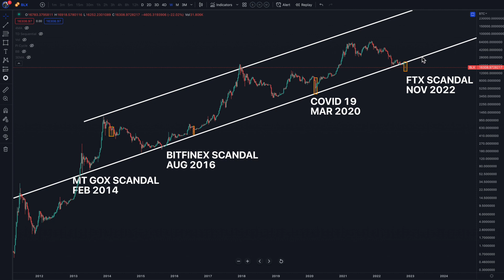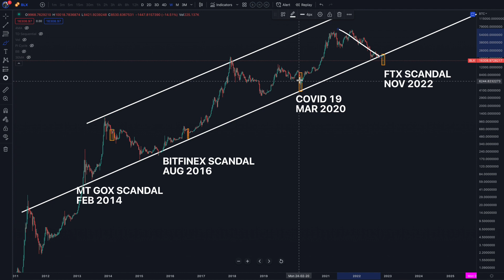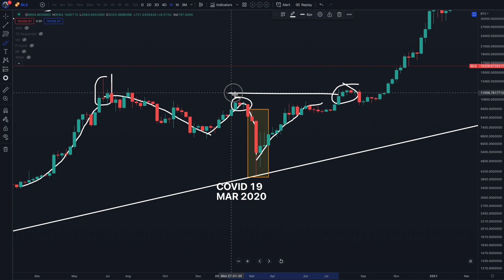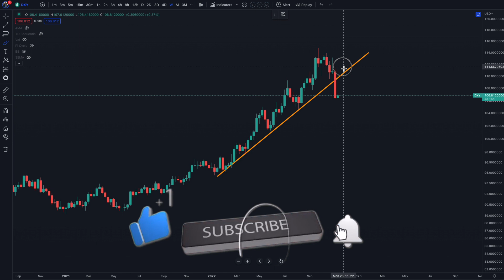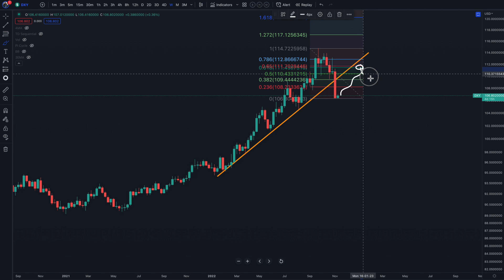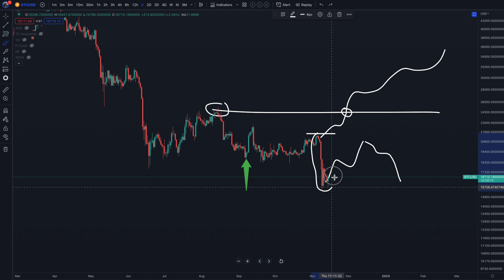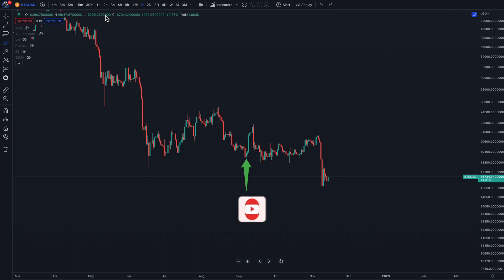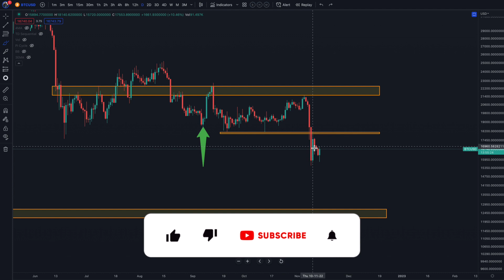AFTER THE FTX DEBACLE, WHAT NEXT FOR BTC? MY RANT ABOUT FTX!